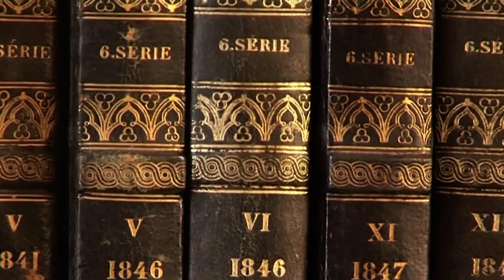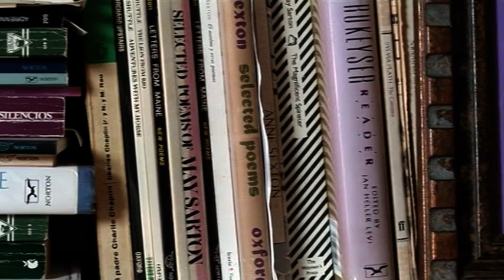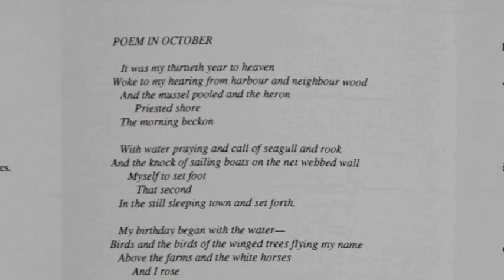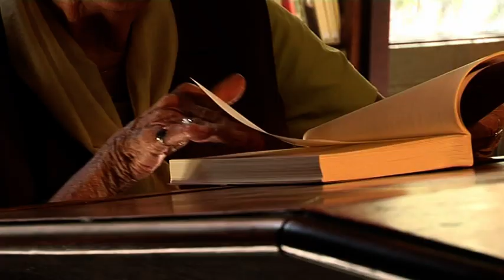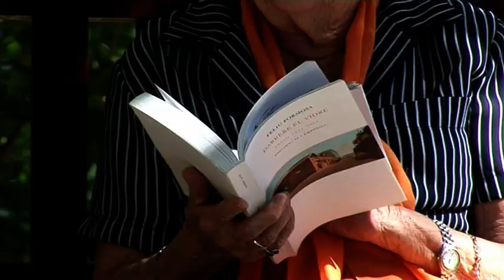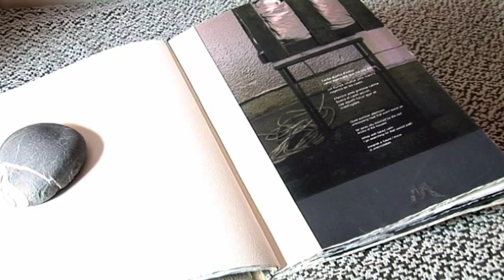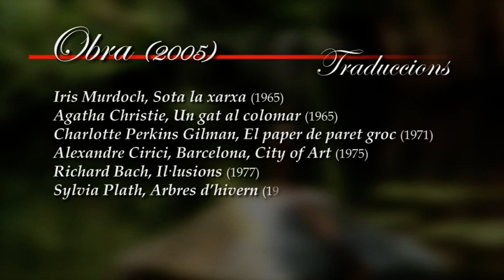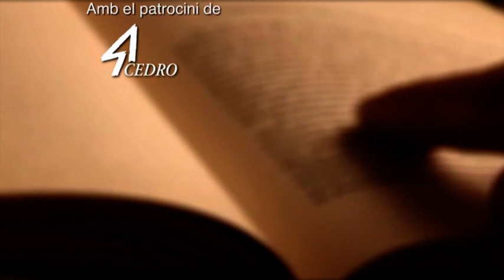Veus literàries amb Montserrat Abelló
Montserrat Abelló (Tarragona, 1918 - Barcelona, 2014) és poeta i traductora. A més de la seva obra poètica, cal destacar les traduccions de poetes anglosaxones, sobretot de Sylvia Plath. També tradueix a l'anglès textos de Salvador Espriu i Mercè Rodoreda, entre d'altres, que contribueixen decisivament a la difusió de la literatura catalana a l'estranger. Compromesa amb els moviments feministes des de la dècada de 1970, s'encarrega d'antologar i traduir diversos reculls de poesia feta per dones. Fou sòcia d'honor de l'Associació d'Escriptors en Llengua Catalana.

La col·lecció «Veus literàries» de l'AELC dona a conèixer algunes de les veus literàries més emblemàtiques de la literatura catalana contemporània. És un projecte que es va dur entre 2005 i 2010 en DVD i que l'Associació recupera ara al seu canal de YouTube. Enregistra què pensen i què han viscut, quines són les seves passions i com han construït la seva obra. Presenta cada autor en el seu entorn personal i literari i els objectes i el món en què viuen.